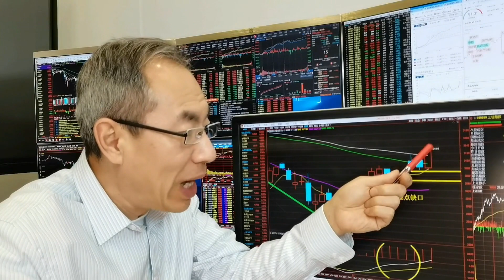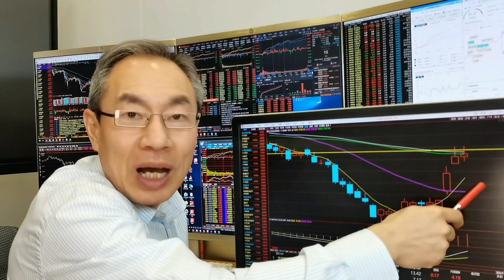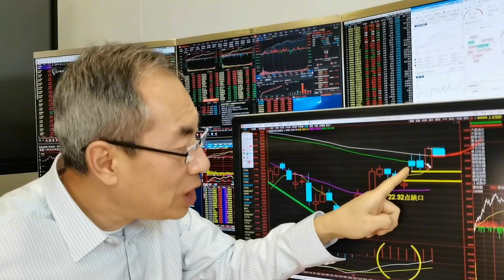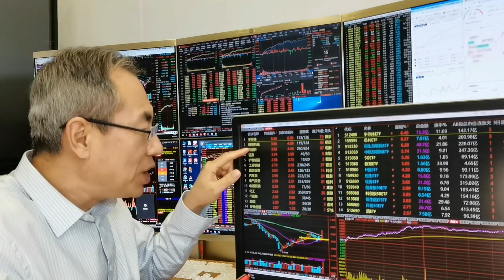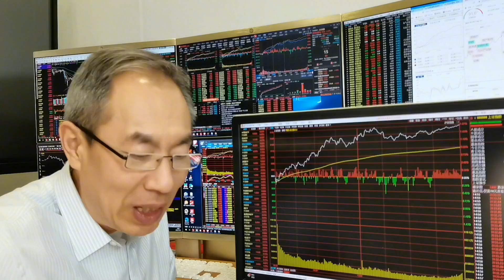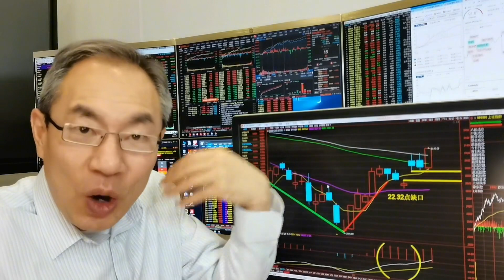A股缩量上涨成交10586亿，互联网半导体芯片涨停潮！轻仓踏空咋弄